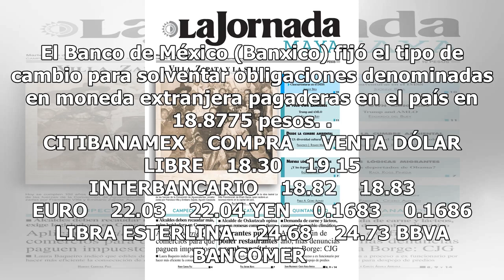Dólar sigue a la baja, se vende hasta en 19.22 pesos - El Diario de Yucatán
CIUDAD DE MÉXICO.  (Notimex).- Bancos de la Ciudad de México ofrecieron el dólar libre hasta en 19.22 pesos, 19 centavos menos respecto al el cierre de ayer, y se adquirió en un precio mínimo de 17.75 pesos. El Banco de México (Banxico) fijó el tipo de cambio para solventar obligaciones denominadas ...